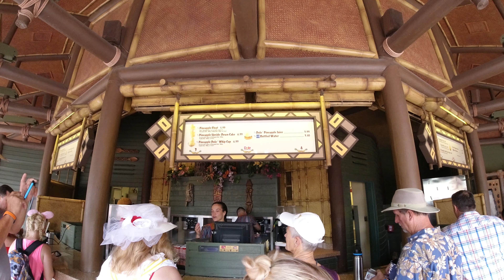Walt Disney World's Magic Kingdom Day 2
Day 2 with the fam. We managed to walk some into Main St. USA before my dad noticed he left his wallet inside the bus we rode from Disney's POP Century. Wouldn't have found it without the amazing bus drivers who helped us check the buses and taught us to determine which bus was which. We did have a great and sweaty day at MK, which we wrapped up at the pool later.

Next up will be ANIMAL KINGDOM